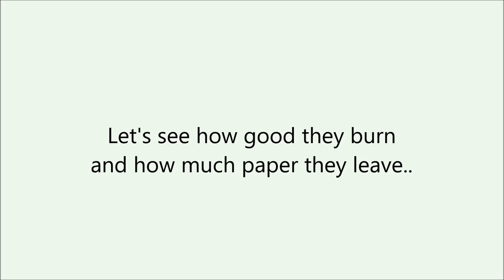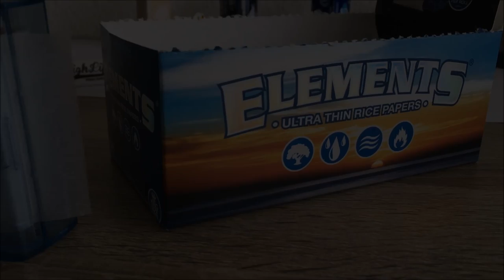Rolls Papers Burn Test - Raw, OCB, Smoking, Rips, Juicy Jay and Elements! (HighLifeTV)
Rolls shop - Just comments what do you think and whats your favorite rolling rolls papers??